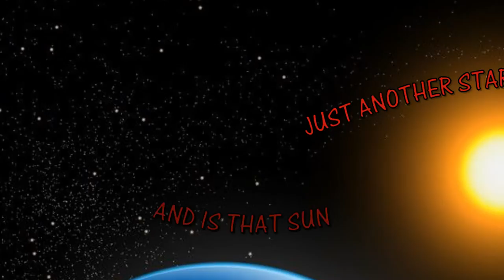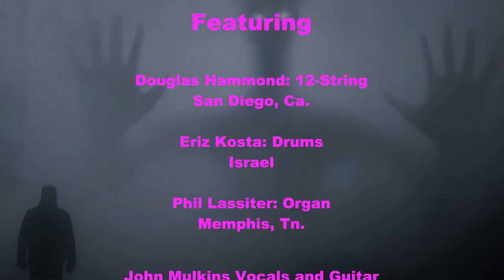My Own Soul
This is the official music video for My Own Soul, from the album, A World of Intentions, by John Mulkins and the Amphibians.

Featuring Douglas Hammond: 12 String. Phil Lassiter: Hammond-B3
Emma Jean Foster: Backing vocals.

The Amphibians is a virtual band created by John Mulkins in 2017. Using musicians from around the world to produce 16 compositions written over the course of several years.